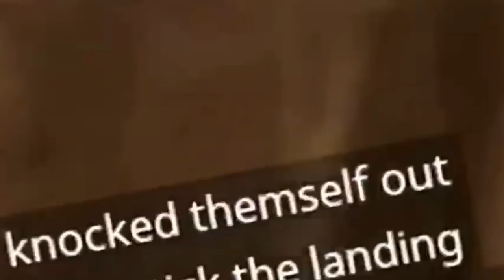Malte Mejlsing - Nooben (Fortnite Sang Dansk Parodi)